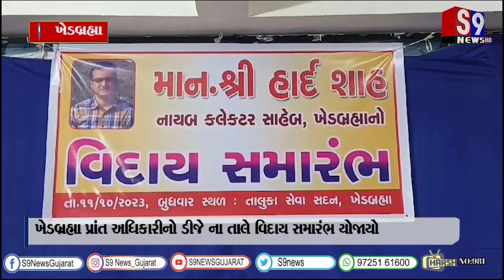ખેડબ્રહ્મા પ્રાંત અધિકારીનો ડીજે ના તાલે વિદાય સમારંભ યોજાયો